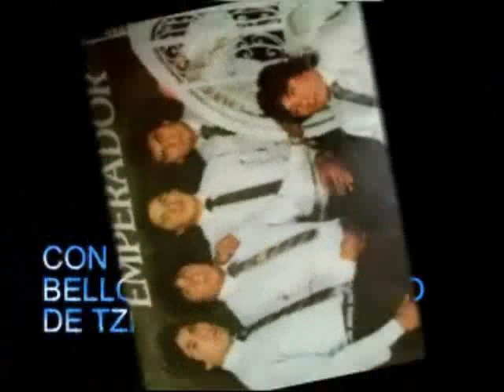EMPERADOR de tzintzuntzan popurri